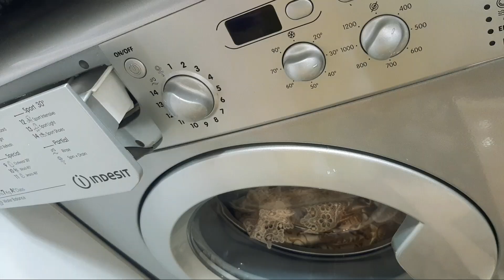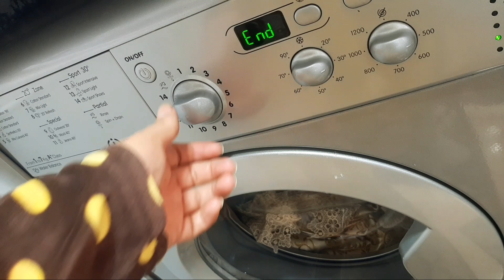أفكار وحلول💯يومي مع وليداتي في الدار من صباح حتى الليل